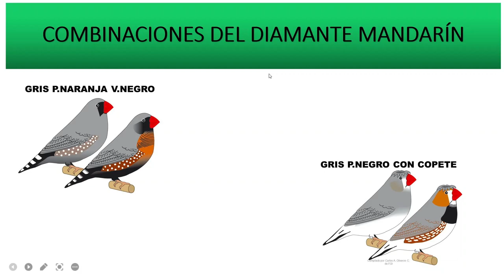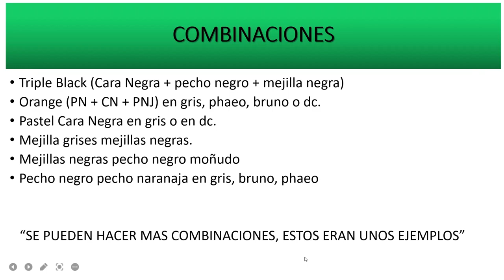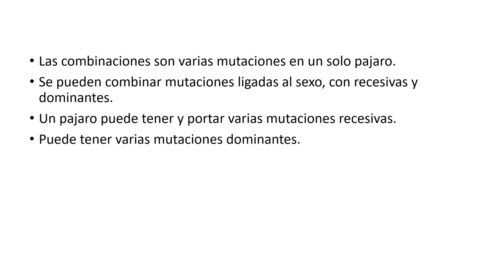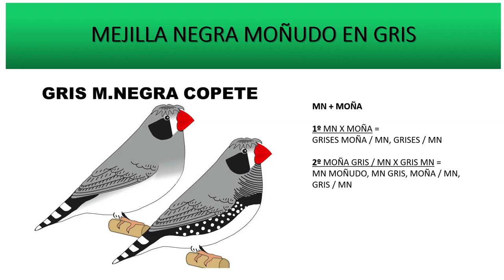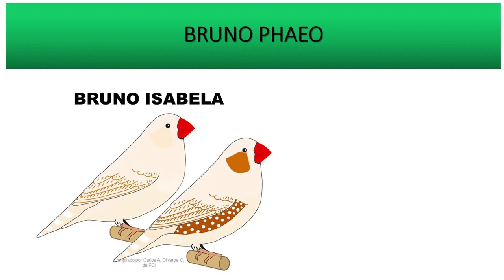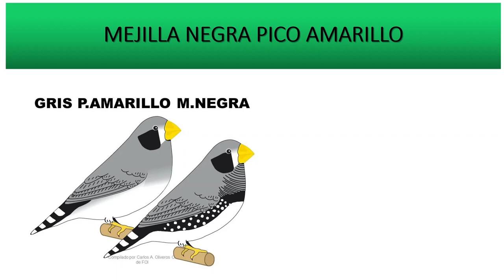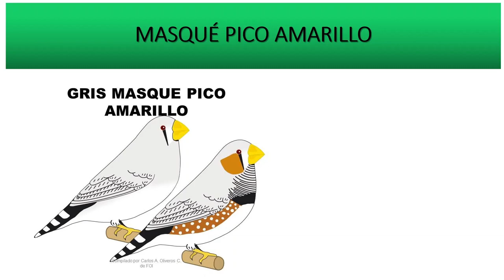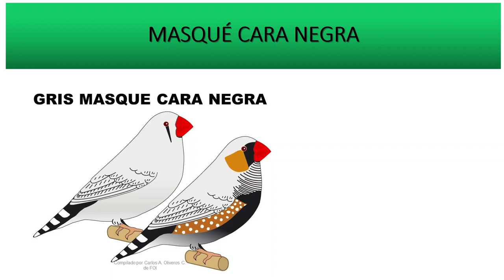COMBINACIÓN DE MUTACIONES DEL DIAMANTE MANDARÍN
En este video se explica como se pueden combinar varias mutaciones en el diamante mandarín, en una misma ave.